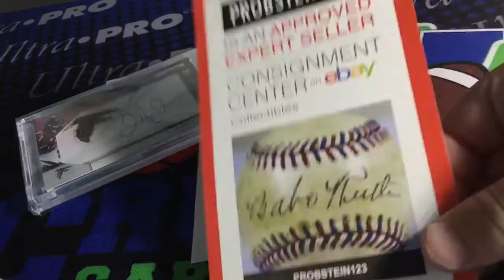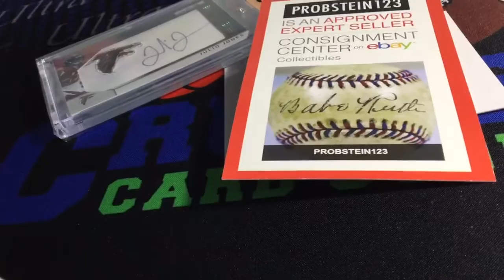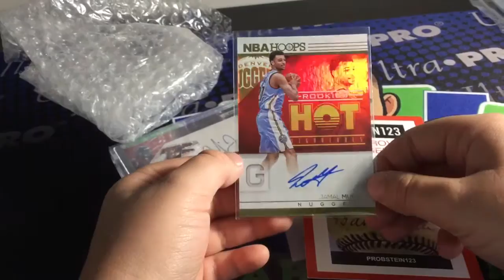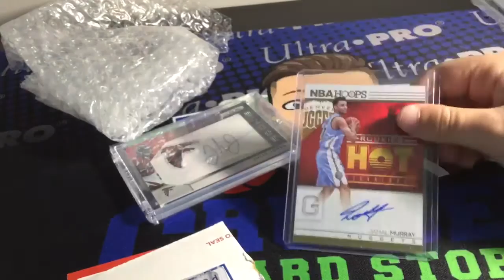1 package mailday!